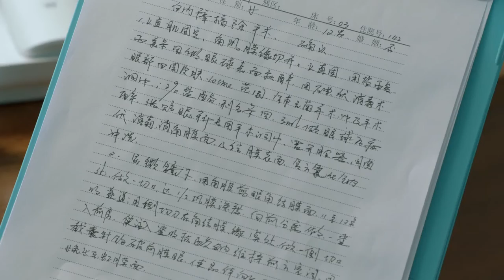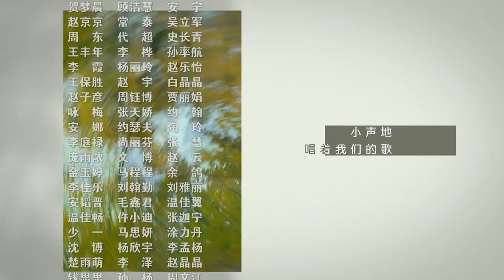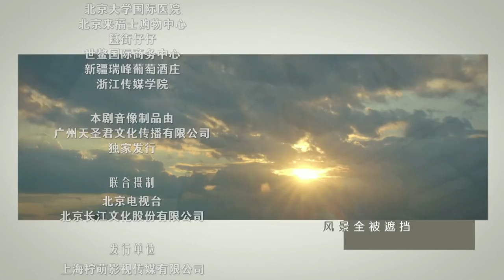【ENG SUB】《小歡喜》姊妹篇《小別離》EP23｜朵朵獨自一人流落荒郊野外 急壞眾人｜天才少女作家的留學生活🇺🇸｜/黃磊 /張子楓 /海清｜A Love for Separation ｜歡迎訂閱